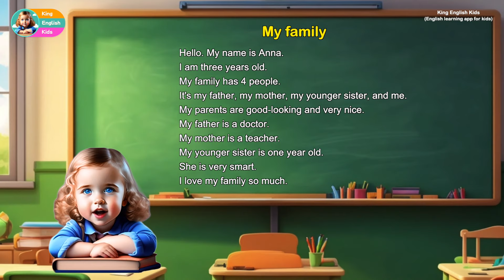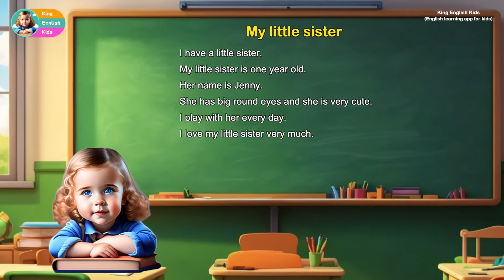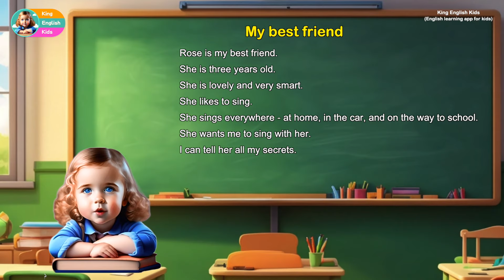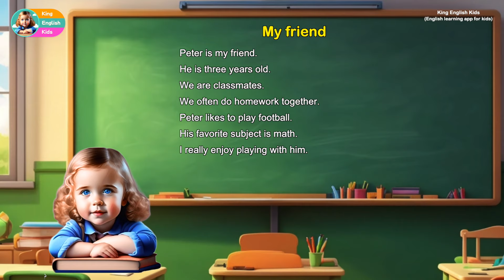A simple English introduction about yourself and family and friends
Basic Self-Introduction in English.

King English Kids is a free English learning app for kids.